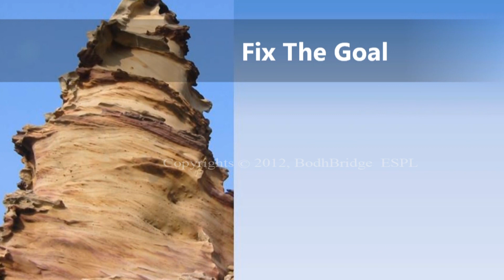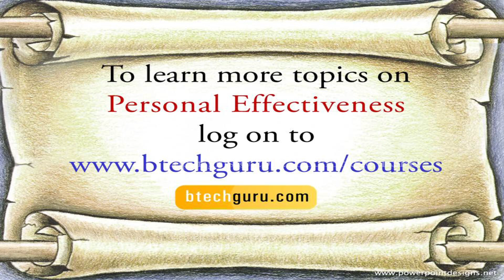Best Interview tips & Soft Skills & Life skills (IT, HR, Core, MBA) - Personal Effectiveness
Topics covered in this video:
1) Personal Effectiveness
2) Positive Thinking
3) Interview Skills
4) Interpersonal Skills
5) Soft Skills
6) Communication Skills
7) Leadership Skills
8) Presentation Skills
9) Body Language
10) Life Skills
11) Personality Development
12) Corporate Etiquette
13) Business Etiquette
14) Placement Training
15) Placement Preparation

 We provide live classes and online classes for the subjects given below:

1.  Spoken English
2.  Vedic Maths
3.  Reasoning (Verbal & Non-Verbal).
4.  Communication Skills
6.  Quantitative Aptitude.
7.  Verbal Ability
8.  Personality Development.
9.  Interview Facing Techniques & Skills
10 .Resume Building
11. Time Management
12. IBPS
13. IIT JEE
14. Functional Grammar.
15. Placement Preparation.
16. Gate